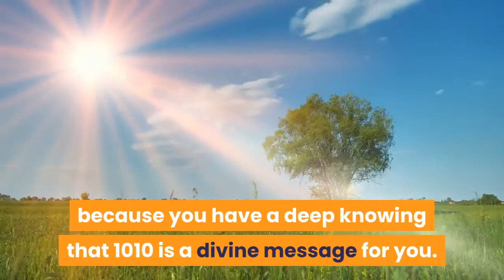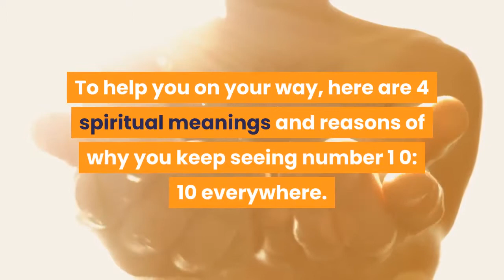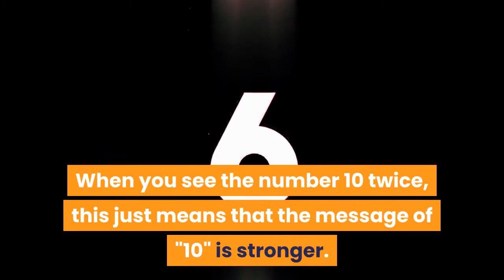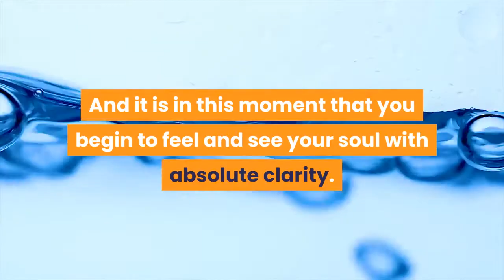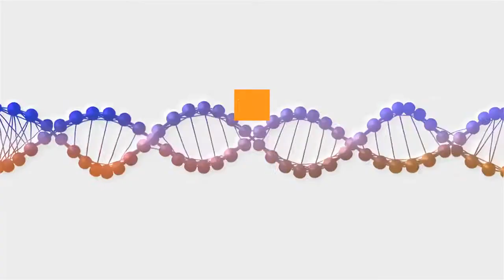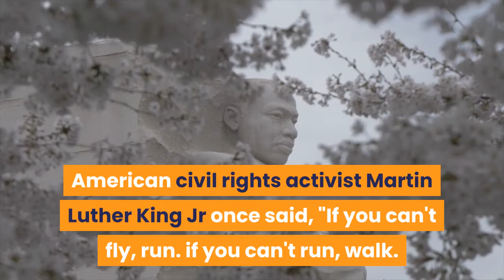Angel Number 1010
The Angel Number 1010 indicates that it is a time of personal development, spiritual awakening and enlightenment. In this video you will learn more 4 Reasons Why You Are Seeing 1010 and meaning of angel number 1010 shorts